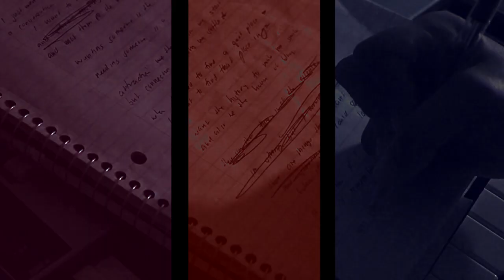AM Kidd - Medicine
Medicine
Produced by AM Kidd

i just need a heavy dose of melatonin
or we could pop a couple bottles, just something that's potent
i pay attention to the noise, i could barely afford it
and now whenever that i write you know that it's important
'cause i rarely talk about what's in my notebook
you only know a piece of me, that's like a song with no hook
people only feel me on that surface level
and that's fine, i get it, but don't act like you own a rental
back in '98 i found my voice
and God gave me a gift and i use it without a choice
and i love this shit, excuse me for being frank
but it's true i'm trying to make it, i'm just giving back my thanks
and it's a way for me to minimize the static
when my life is getting busy and getting harder to manage
so pick a vinyl from my mind and put the needle on
and if you like it then just keep along
this is my medicine

this music thang is my medicine
i need a dose of my medicine
when i'm down

so let me go and take you back
to the time when i wasn't 'bout shit
and i was carrying garbage bags of my outfits
17 and i was kicked out of the house with
a couple dollars and my pride, that's what counted
and my bed was nothing more than a couch
just wanted to get bitches and bring 'em back to the house
that wasn't even mine, with some friends that never judged
and i was looking for signs of people that i could trust
i was down and i was looking for clarity
i was lucky i survived, i had friends who took care of me
i swear, i was on the brink of insanity
but my brothers took me in and put a battery pack in me
i got better over time but every now and then
a part of me wants to do it all over again
but i would never hurt the ones i love on purpose
'cause i would be the one that's hurtin
they're my medicine

the ones i love are my medicine
when i'm down

momma always told me
that i could be a star if i wanted to be one
my mind was always thinking big 'cause she gave me the freedom
gave me the drive and i just needed to put the key in
i didn't want to talk about it, i wanted to be it
there were times when i thought she had given up on me
but that's the way i grew because she gave the toughest love to me
and i was just too young to understand it
and everything she provided, i took it all for granted
i thought i had it on my own but i was being naive
when i was losing control, she helped me back on my feet
when my future wasn't clear, she gave me glasses to see
i wonder where i would be
without the strength of my mom
she's the compass when i lose direction
i see the hope she gave me when i look at my reflection
i just want to let you know i'm better now
and i just want to make you proud
dearest momma, you're my medicine

when i'm down

i just need a heavy dose
Music & Merchandise